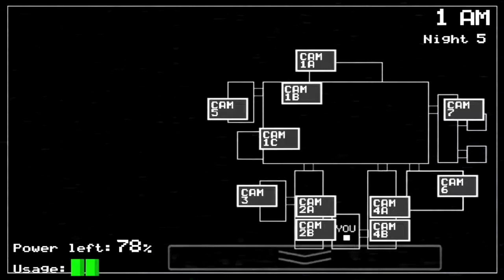Five Nights at Freddy's Part 4 - Game Ending!!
I hope you all enjoy this video. In this video I played and beat the 5th night in FNAF 1. But there is a 6th night and possibly a 7th so be sure to be on the look out for that.